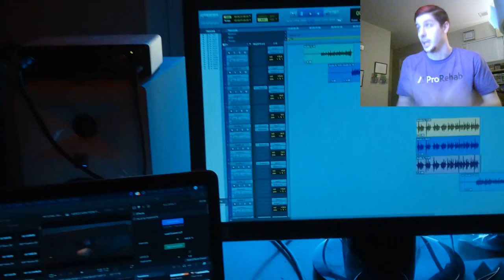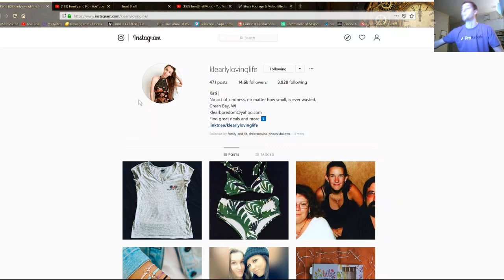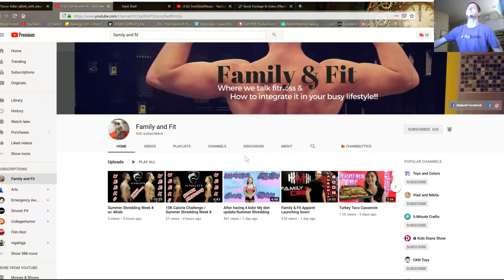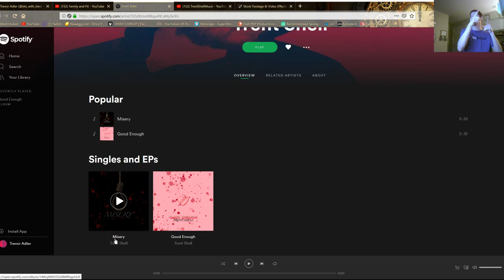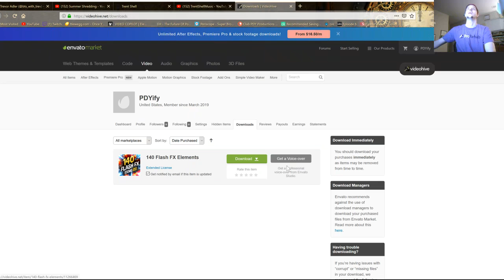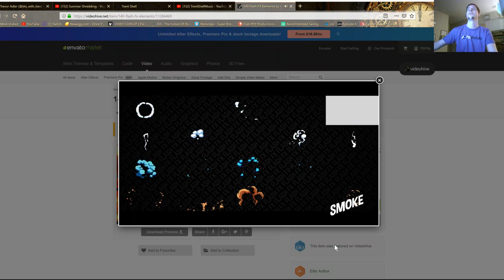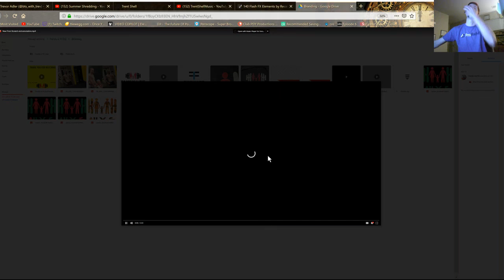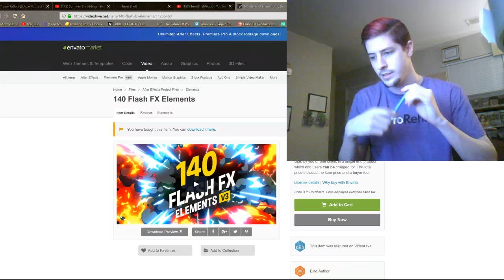March 2019 Update/Summary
Talk about Trent Shell Projects. Kati, my cousin collaborating with me and Family and fit. Still looking @ houses. Tried freeing up a classroom for the next music video. Started going back to the gym. Summed up paranoia video idea project. Made up with an old roommate. Trent's Spotify rose to new heights. And I show you at the end of this video a neat trick to make cool intro's & outros.

Kati's Instagram, contact her for influencer help.

Trent Shell's Spotify & Youtube Channel.

Cool Effects that are simple but useful in editing.